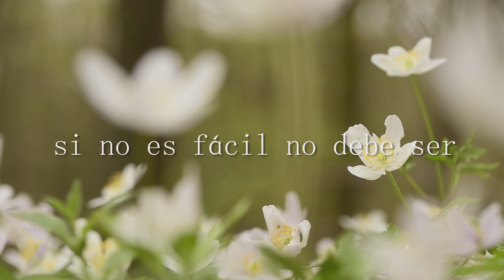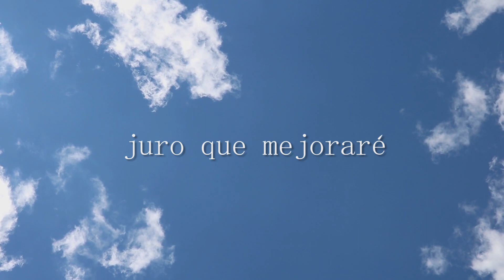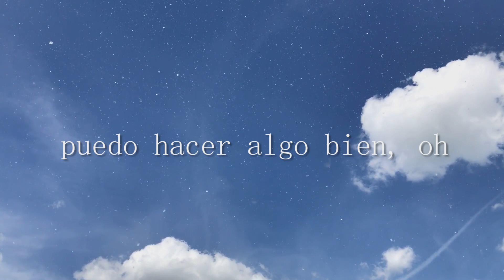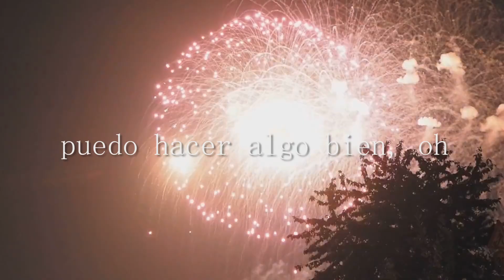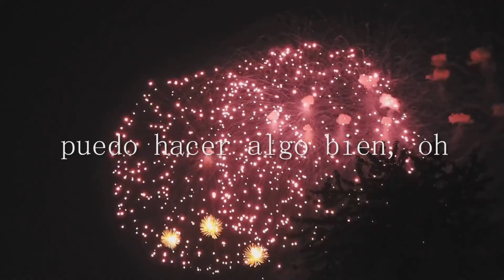Porter Robinson - Look At The Sky (Spanish Version)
Mira al cielo, estoy aquí...

"Look at the Sky" originally performed by Porter Robinson

✨ Glenn Acy's Favorites ✨
Mi playlist de Spotify donde comparto mis tracks favoritos y alguna que otra recomendación